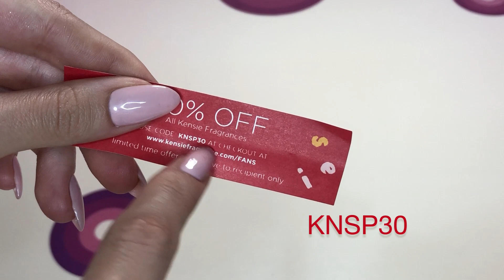IPSY 12$ GLAM BAG AVQUST 2021 | AMERIKANIN GÖZƏLLİK QUTUSU (BEAUTY BOX) | THEBALM , PIXI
Bugünki videoda sizlərlə Amerikadan gələn beauty box u açdıq . Mən bu kosmetika box u nu çox bəyəndim . Bu box da thebalm pixi və s kosmetika brendlərindən məhsullar var idi.
KENSIE brendinin bütün parfumlarına 30% endirim əldə etmək üçün KNSP30 kodundan istifadə edə bilərsiniz.
✔Əgər videonu bəyəndinizsə,videonu bəyənməyi və kanalıma abonə olmağı unutmayın.